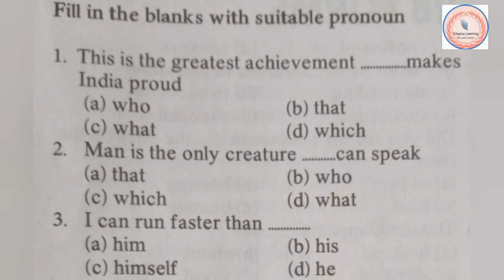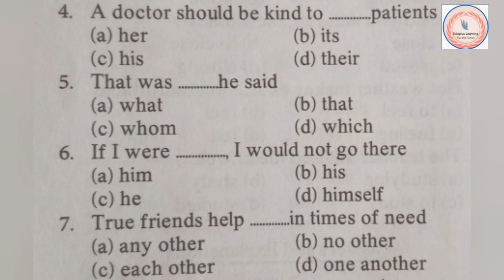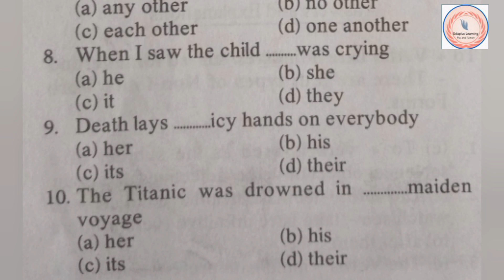Day2_Degree level priliminary 20days challenge_English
challenge videos